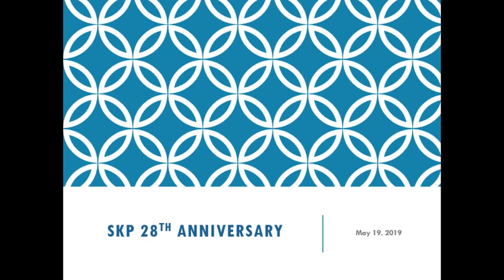Church Growth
May 19, 2019 Pulpit Sermon
Special Topic for Church's 28th Anniversary
Speaker: Rev. Anacleto Carag